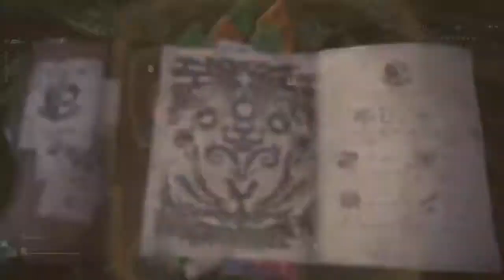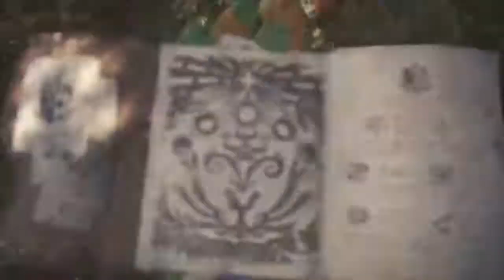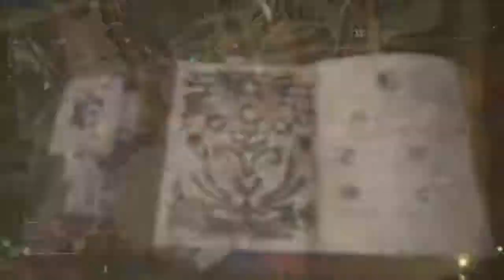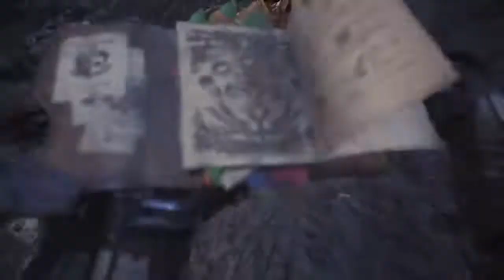Monster Hunter World #2 Kula-Yu-Ku